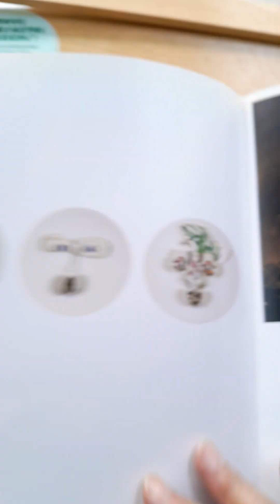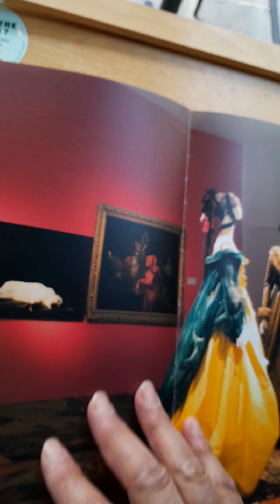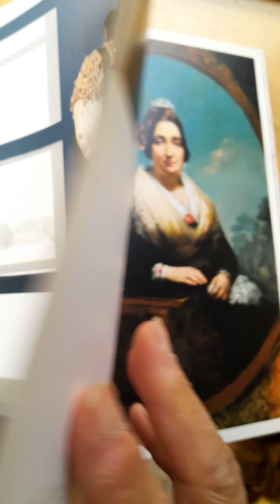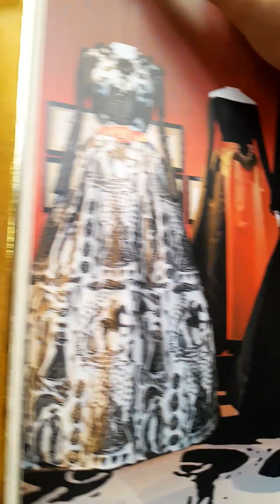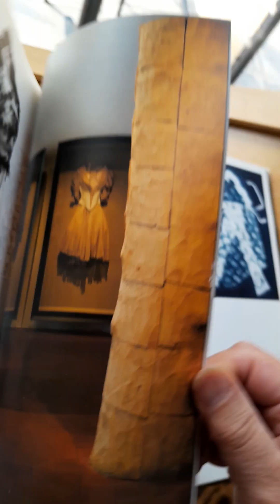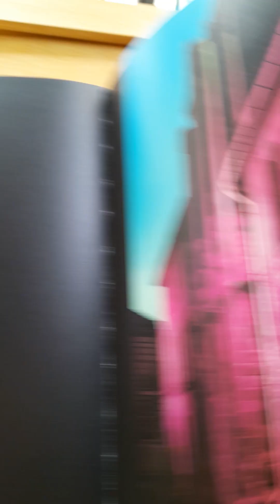Christian Lacroix & The Muse'e Reattu in Arles (France)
2008 exhibition organized by Christian Lacroix (from Dic. to May) in Arles